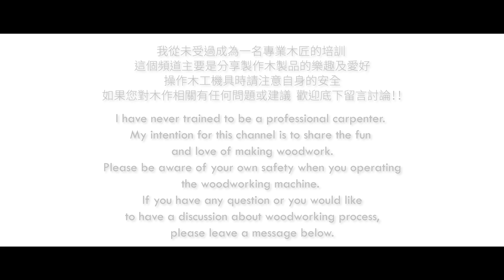Makeing The Best Push Stick Ever!!!│手握安全推把 ➲ 『DIY』日曜大工 #048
如果您喜歡我的視頻，請在YouTube上訂閱【Mr.V 被咖啡耽誤的木匠】頻道
Turn on the little bell🔔 notification, the first time to watch wonderful video！
安全推把在桌鋸上是相當重要的輔具。
它可以代替你的手在發生意外時幫你擋刀🙄，可以讓你裁切木料時更加穩定
基本上不可以沒有，更要養成習慣在依靠山裁切長條或小板料時握起它！~
而這一個是基本款，在不久的未來會做進階款的唷（等零件ing. 😗）
對於影片有任何問題或建議都歡迎底下留言討論！！